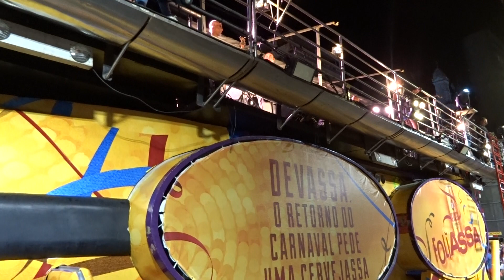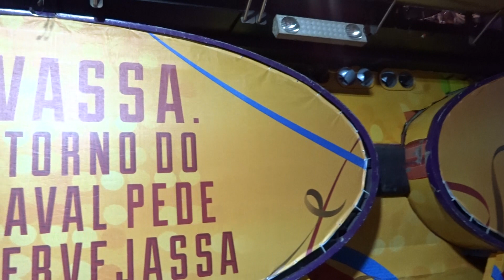É o Tchan - Olha o Balaio - Carnaval 2023 - Trio Independente - 6ª Feira